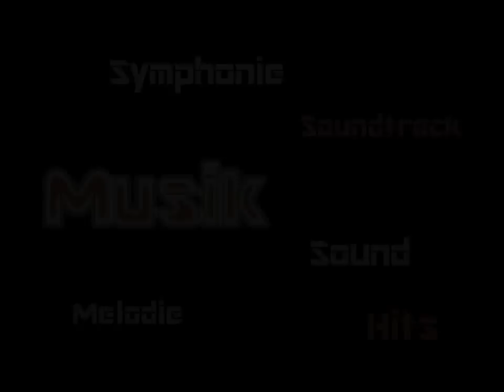Musik.. beeinflusst Menschen.. und einen unserer Spieler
Die Reaktion eines Spielers unserer 2. Mannschaft auf einen momentanen erfolgreichen Internet-Hit